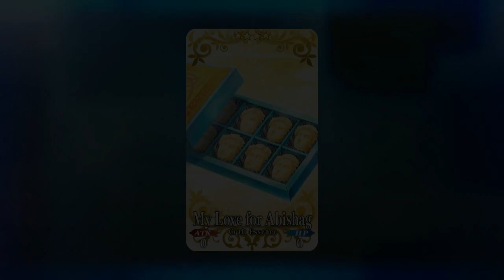[FGO NA] ~ Valentine's Return Gift: David (w/Voice Sync)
David's scene with his JP Voice synced.

Recorded on the virtualized Nox App Player.

Solo